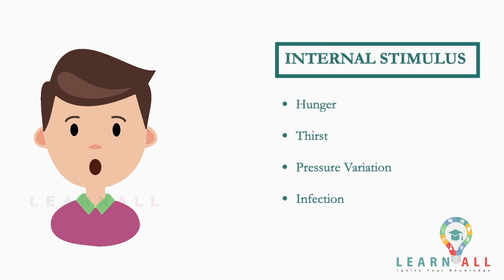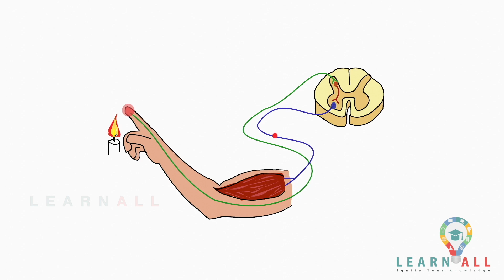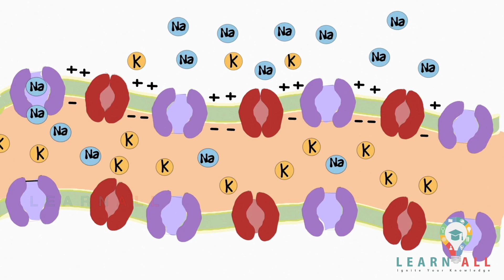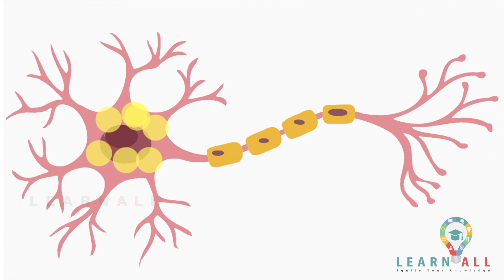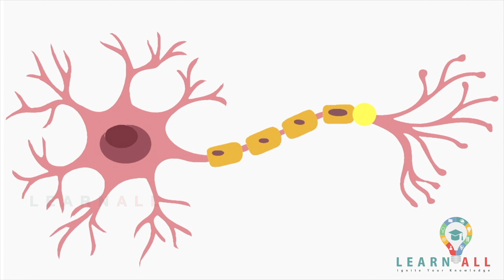NEURON : STRUCTURE AND FUNCTION ANIMATED VIDEO | MALAYALAM | LEARN ALL PSYCHOLOGY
A short animated Malayalam video explains the structure and function of Neuron in brief .

Concept and Animation : Dr.jihada Shaheer
Narration : Sayyid Shaheer